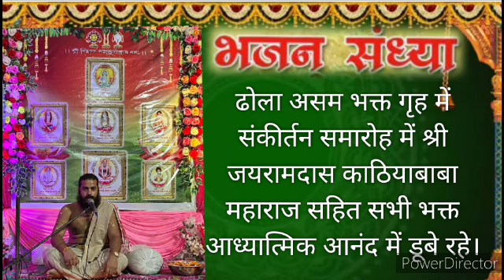"Bhajan Sondhya" with Sri Jayramdasji Kathiababa, Dhola, Assam.